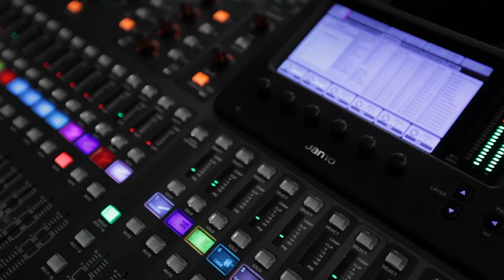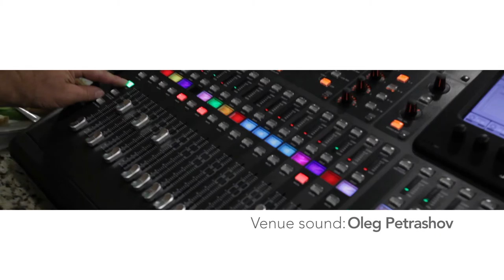Andrey & Mariana Feature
Credits:

Filmed by: Alexey Dolotov & Scott Pearson
Directing aide: Slav Skorykh
Venue sound: Oleg Petrashov
Edited by: Alexey Dolotov
 “Water Lily” by: The 126ers (Main Menu)
 “How About It” by: Topher Mohr and Alex Elena
 “Cancun” by: Topher Mohr and Alex Elena
 “Everyday” by: Jason Farnham
 “The Way I Am” by: Yana Varvaryuk & Steven Gudmundson
 “Gotta Find Out” by: Silent Partner
 “By My Side” by: Olya Varvaryuk & Emma Peredecea
 “Love Is Not a Fight” by: Denis & Anna Gerasimov
 “Fortaleza” by: Topher Mohr and Alex Elena
 “Bumper Tag” by: John Deley
 “Sunday Plans” by: Silent Partner
 “Железная Дорога” by: Anya Ivashina
 “Когда Любовь” by: Regina Tkach
 “Avocado Street” by: Wes Hutchinson
 “My Sad Old Heart” by: The 126ers
 “Walk With Me” by: Silent Partner

Dolotov Creative 2016